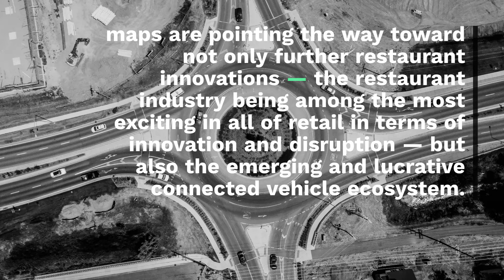How Google Maps Predicts The Payments Future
If you really want to understand human nature — really gain a deep sense about how people operate, and where they want to go — you could do worse than to study maps. They can show how people thought about the world, and how they pushed at the frontiers of known lands. Maps can teach us about how we live now and what changes are in store. All you need is the proper mapping technology, enough knowledge and a reasonable dose of imagination — maps will show you much, much more than how to get from point A to point B.

We don’t mean to get all PBS-serious on you, dear PYMNTS readers, but we have a point, as long-winded as it might be. A good deal of what’s coming in payments and commerce can be seen via what’s going on with maps. They are not only doing specific, day-to-day jobs for consumers, merchants and others, but pointing the way toward innovations, disruptions and trends that could dominate the 2020s.